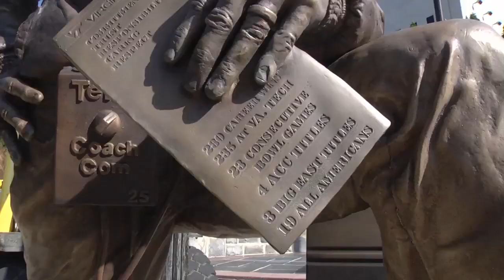Virginia Tech football bonds Frank Beamer, Justin Fuente | College GameDay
Frank Beamer was a part of Virginia Tech Hokies football for 33 seasons (four as a player and 29 as head coach). Since Justin Fuente was hired in 2015, there has been a seamless transition from Beamer to Fuente and the pair formed a bond that stretches beyond the football field.